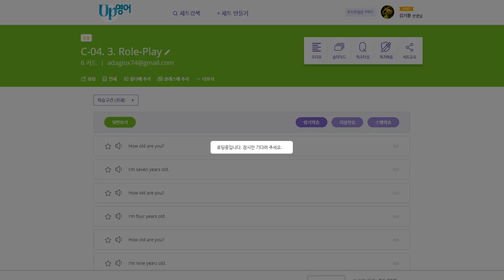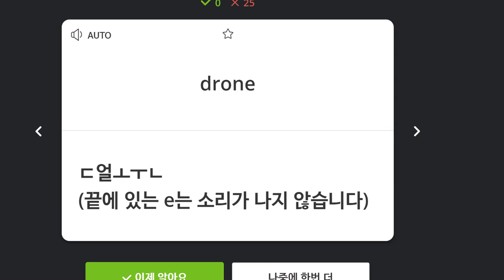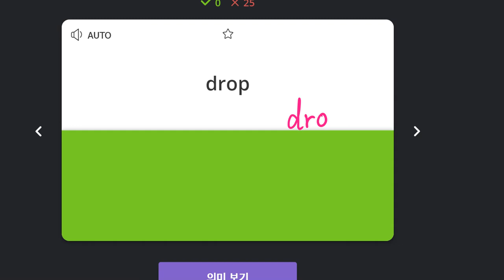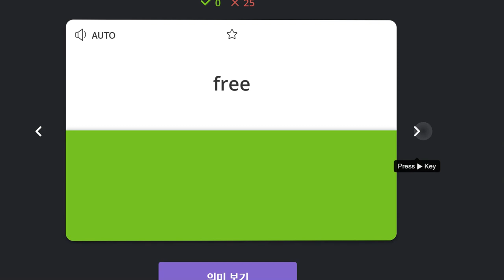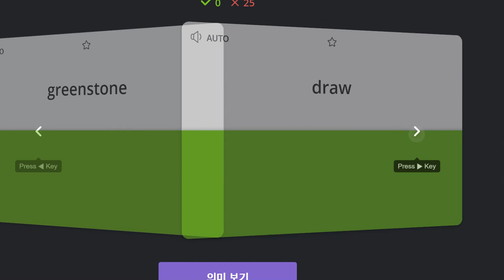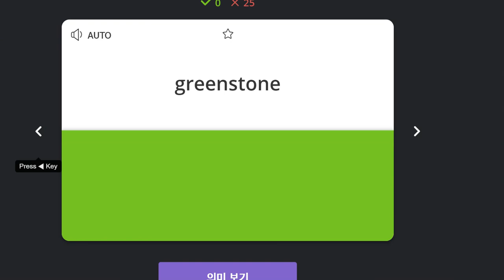배준오 2020 02 14